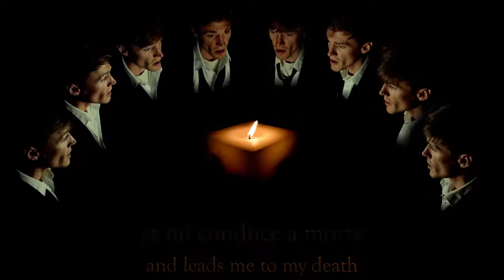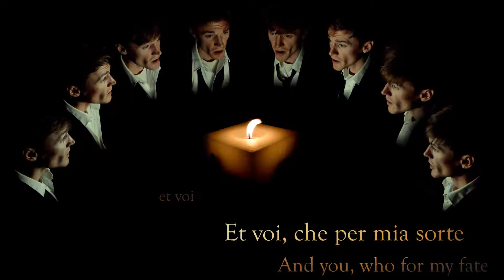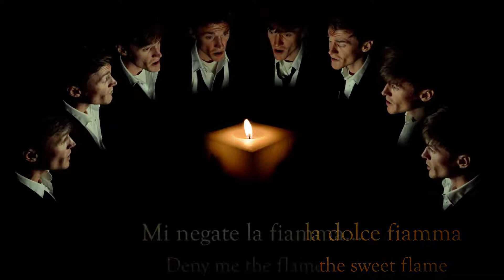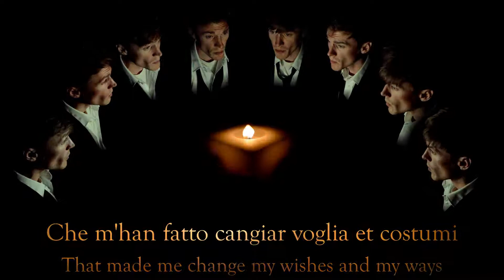Quando son più Lontan | Madrigali | Six Fire Songs - Morten Lauridsen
Quando son più Lontan
Morten Lauridsen (1943 - present)

Quando son più lontan de' bei vostri occi
Che m'han fatto cangiar volgia et costumi,
Cresce la fiamma et mi conduce a morte;
Et voi, che per mia sorte
Potresti raffrenar la dolce fiamma,
Mi negate la fiamma che m'infiamma.

When I am farther from your beautiful eyes
That made me change my wishes and my ways,
The flame grows and leads me to my death;
And you, who for my fate
Could restrain the sweet flame,
Deny me the flame that inflames me.